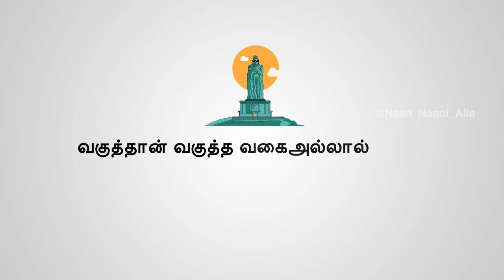Vera level Valluvar about Life and Money | Naan Naani Alla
இதுவரை நீங்கள் கேட்டிராத வகையில் விளக்கம் தரும்
திருக்குறள்..

கட்டமைக்கப்பட்ட இந்த சமூக வாழ்க்கையும் தாண்டின சில ஆச்சரியமான விஷியங்கள் பேசுவோம் வாங்க..😎